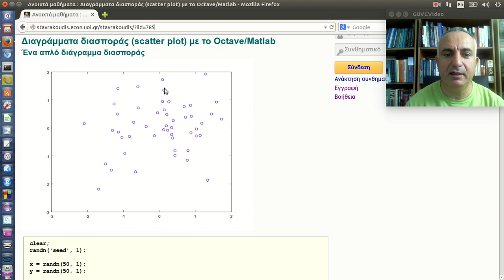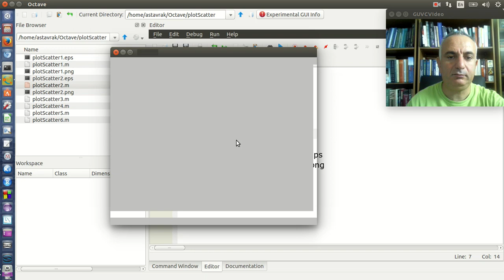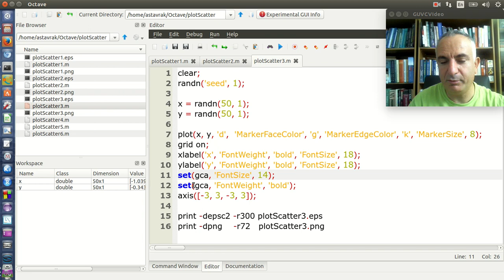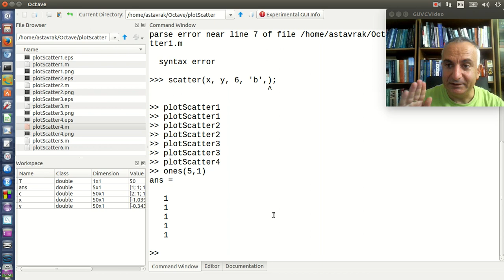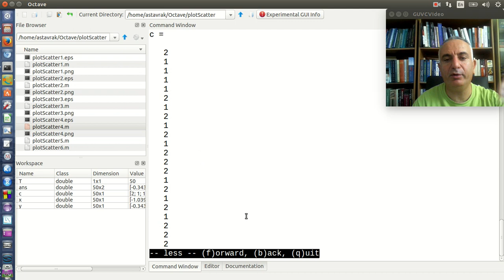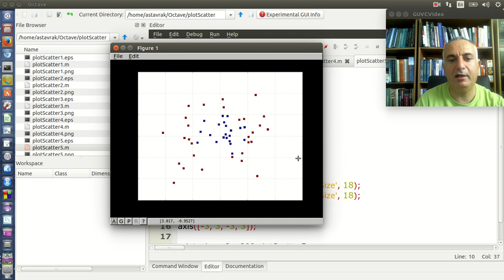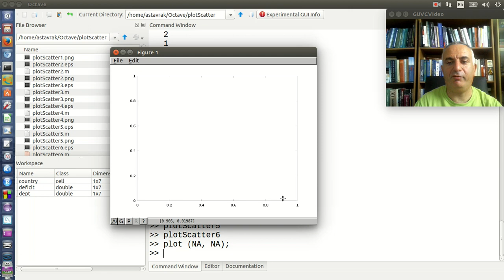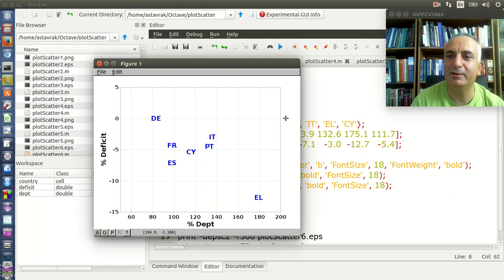Διαγράμματα διασποράς (scatter plot) με το Octave/Matlab